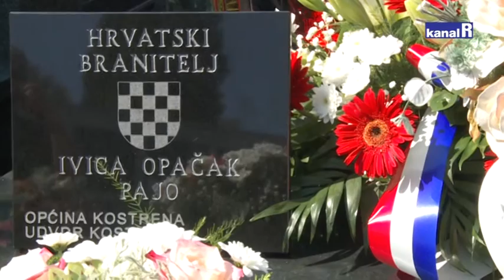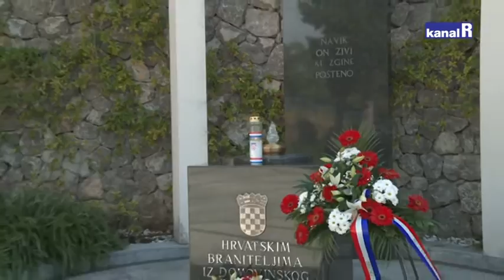NAŠA KOSTRENA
U Kostreni je održana jedna od večeri kastavskog Blues festivala.
Udruge dragovoljaca i veterana Domovinskog rata Kostrena organizirali su proslavu Dana pobjede i domovinske zahvalnosti i Dan hrvatskih branitelja.